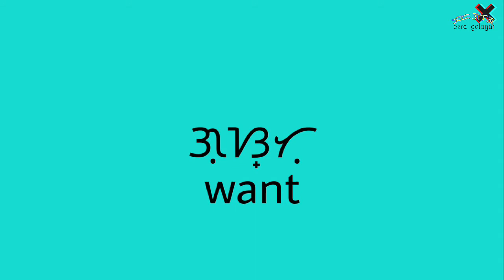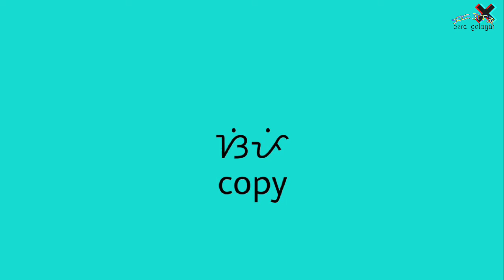Basic Baybayin Words|ᜊᜌ᜔ᜊᜌᜒᜅ᜔ᜀᜆᜒᜈ᜔|#22